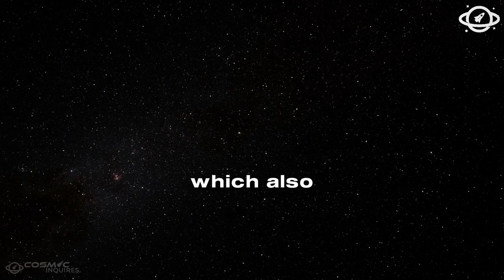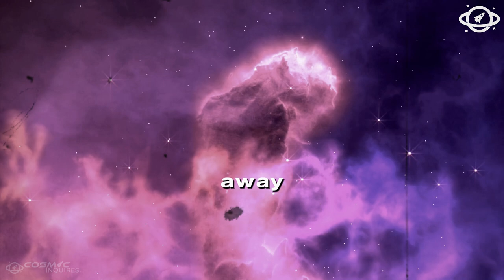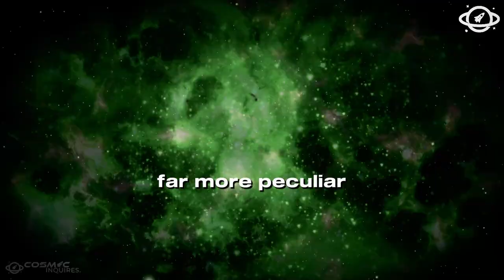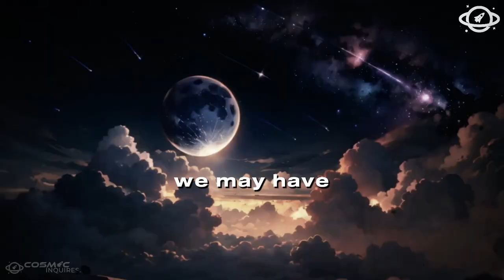"NO REGRETS, JUST LESSONS" New Record James Webb Telescope Found 5 More Strange Distant Galaxies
In a groundbreaking discovery, the James Webb Space Telescope has found five more mysterious and distant galaxies, pushing the boundaries of our understanding of the universe. These galaxies, billions of light-years away, reveal insights that challenge what we know about the early formation of the cosmos. What secrets do they hold, and how could they reshape our view of space? In this video, we explore the stunning details of this record-breaking discovery and what it means for the future of astronomy. Join us as we dive deep into the cosmic wonders unveiled by the James Webb Telescope.